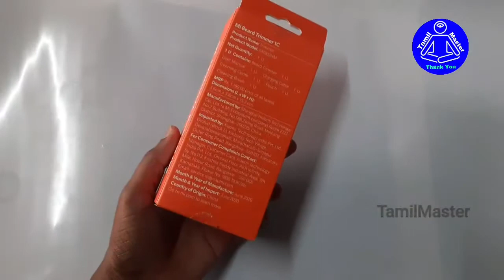MI BEARD TRIMMER 1C UNBOXING | MI TRIMMER LOW PRICE @999😍|TAMILMASTER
Blade Material: Self sharpening Stainless steel blades with skin friendly rounded tips

Length Settings: 40 length settings with 0.5mm precision with two combs

Run Time and Charging Time: Ultra powerful Battery with upto 90min of cordless usage with 2hour charge time

Easy to use: Versatile Corded and Cordless usage

IPX7 with a fully washable body for easy cleaning

Travel Safe with the Travel lock feature

Unique quad edge design to reach tough spots effortlessly

Warranty: One year pan-India warranty on all Manufacturing defects.

The trimmer blades come with prior lubricant coating. With usage, the lubricant might tend to dry up causing increased friction and resultant heating. It is recommended to use coconut oil to lubricate the underside of the blade if required

Box contents-Trimmer, Small comb, Long comb, travel pouch, cleaning brush and charging cable